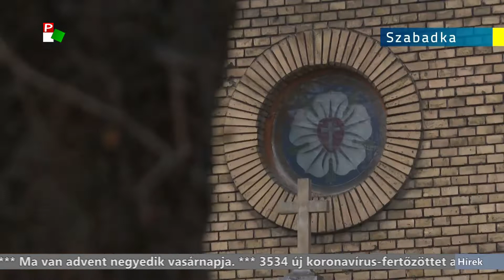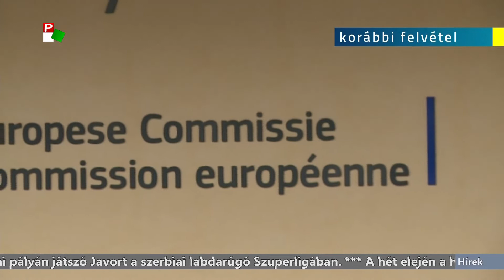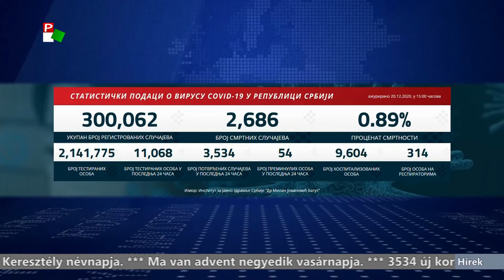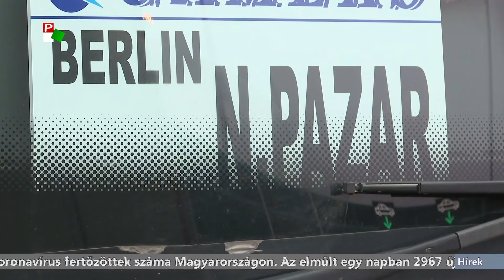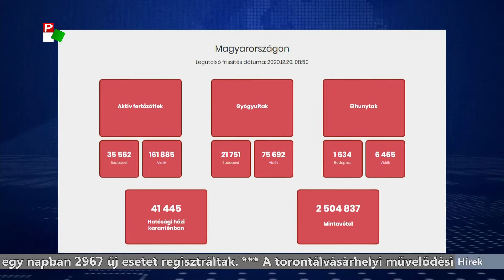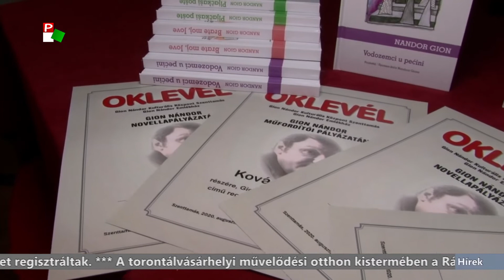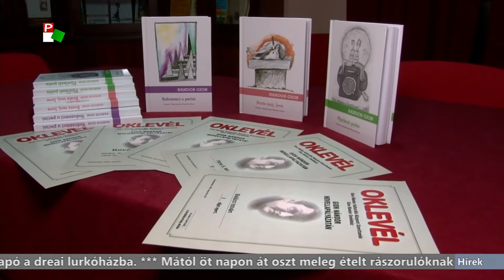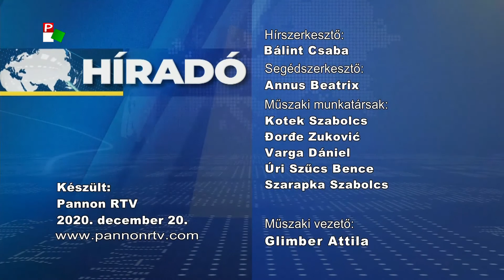Híradó - 2020.12.20. 20.00h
A Híradó főbb témái:
- Ma van advent negyedik vasárnapja
- Már az Egészségügyi Világszervezet is vizsgálja az eddigieknél sokkal fertőzőképesebb, nemrégiben azonosított új koronavírustörzset
- 3534 új koronavírus-fertőzöttet azonosítottak Szerbiában az elmúlt 24 órában
- Kamionkísérettel, tele puttonnyal és sok-sok ajándékkal érkezett a Télapó a dreai lurkóházba.
- A hét elején a hétvégihez hasonló, borult, de száraz időjárásban lesz részünk.